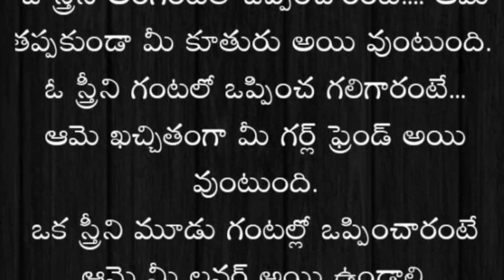తాళపత్ర సత్యాలు | Inspirational quotes in Telugu | Relationship facts in Telugu